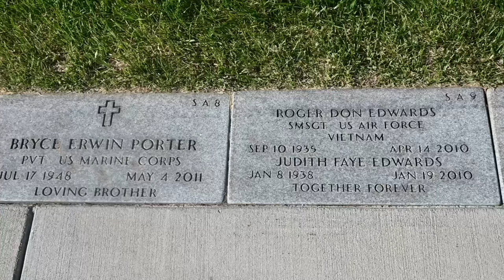Honoring Our Fallen Heroes: Team Fairchild Pays Tribute (Memorial Day 2023)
Team Fairchild commemorates those who paid the ultimate sacrifice, in the line of service for Memorial Day, at Fairchild Air Force Base, Washington, May 29, 2023.

FAIRCHILD AIR FORCE BASE, WA, UNITED STATES
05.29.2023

Memorial Day is a time of reflection, a reminder to give thanks for the sacrifices that our fallen have made in pursuance of our freedom. (U.S. Air Force Video by Airman 1st Class Haiden Morris and Airman 1st Class Clare Werner)

Film Credits: Video by Airman 1st Class Haiden Morris and Airman 1st Class Clare Werner
92nd Air Refueling Wing Public Affairs